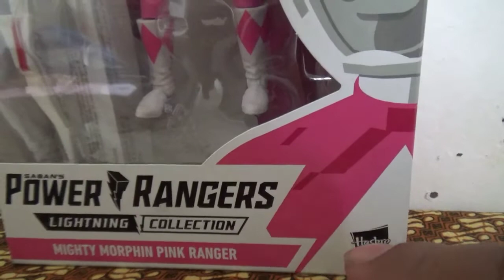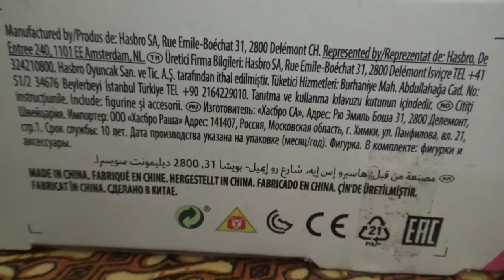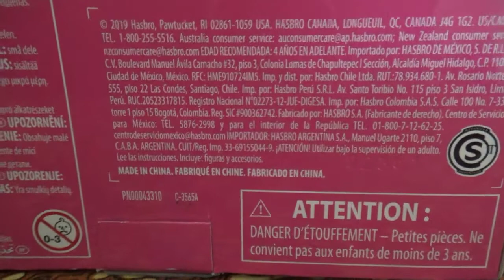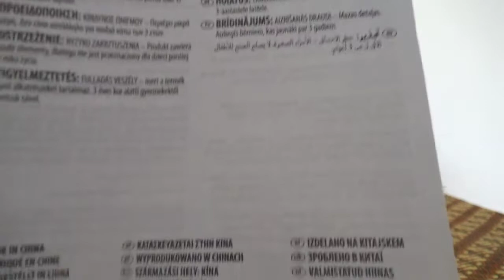Kimberly Ann Hart Pink Ranger Mighty Morphin Power Rangers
Review Mainan